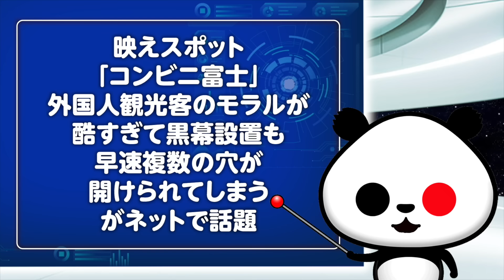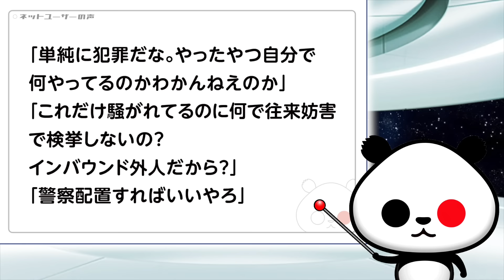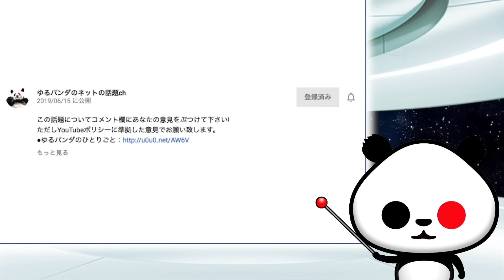【モラル欠如】映えスポット「コンビニ富士」 外国人観光客のモラルが酷すぎて黒幕設置も"複数の穴"が開けられてしまうが話題